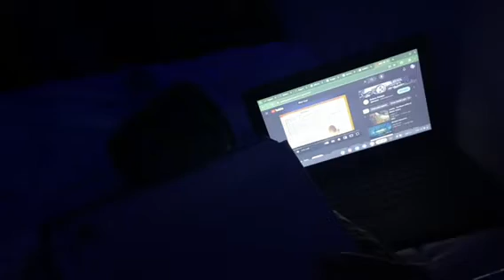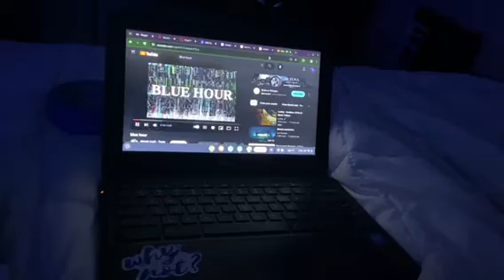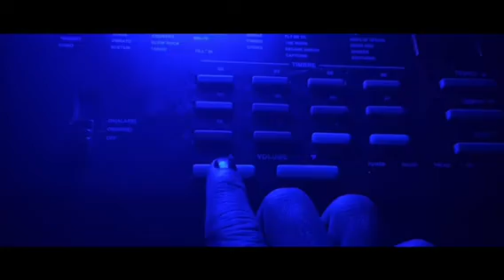The Blue Hour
Warren Theatre Short Film Festival 2024 Submission
While studying a teenager listens to a haunted radio station, and falls victim to the ghost of the Blue Hour.
Gio Tate - everything except for Colin's line
Colin Coyle - Actor
FILMMAKER STATEMENT
I dont really know, I just wanted to make something.